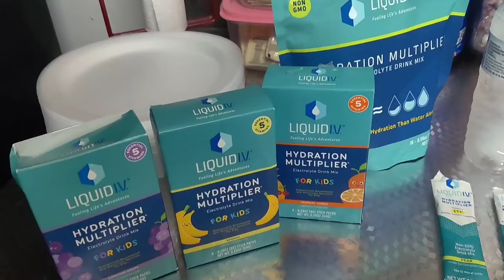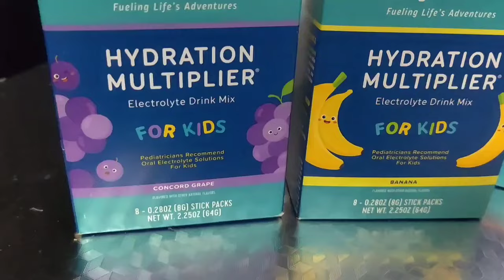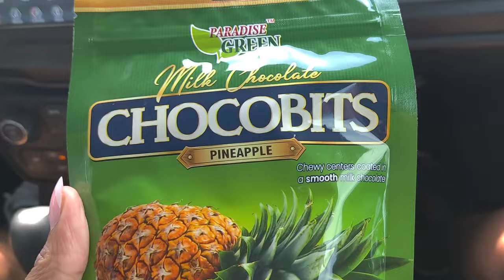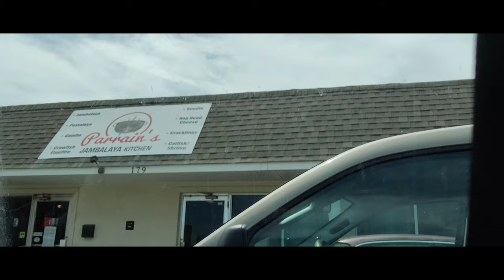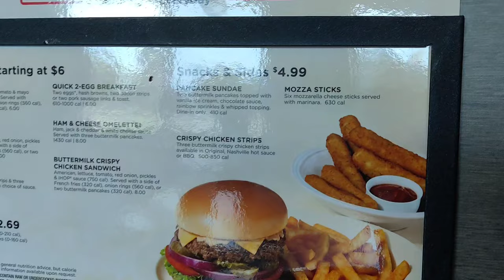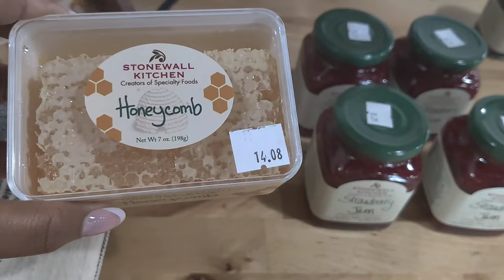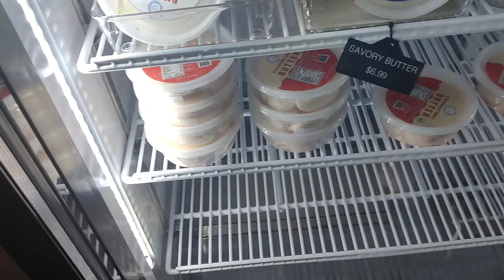*Vlog I'm looking for a NEW CAR in all white & He did his thing today Thanks babe 👑💜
Code: ALISHA

Alijah and Quin Channel (Daughter & her fiance)

Husband and I cooking Channel

Jones family Matters

CookinandVibinWithT